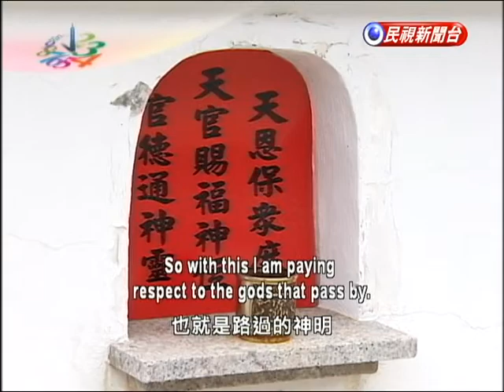TIME FOR TAIWAN - Bombing the Dragon Festival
FTV Facebook

【翁郁容 Michella Jade Weng ミシェラ・オング 粉絲團】